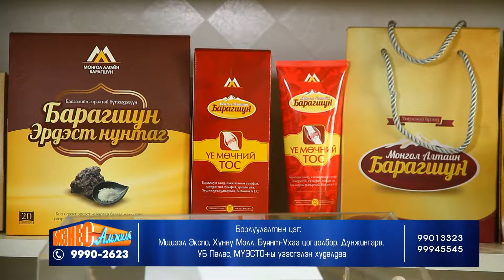Baragshuun Tsagaan sar